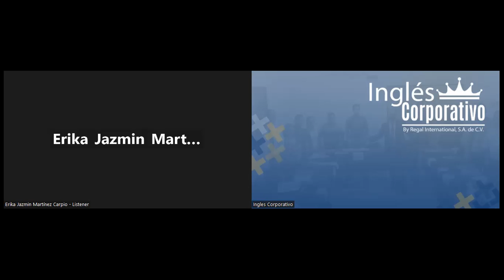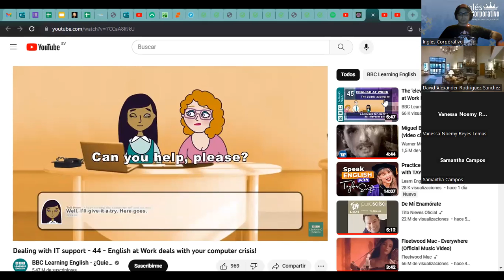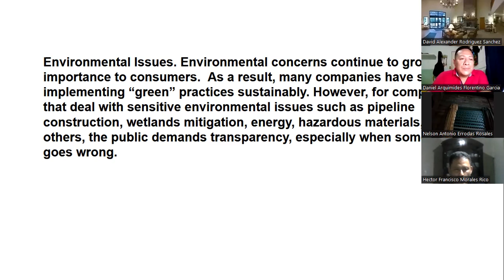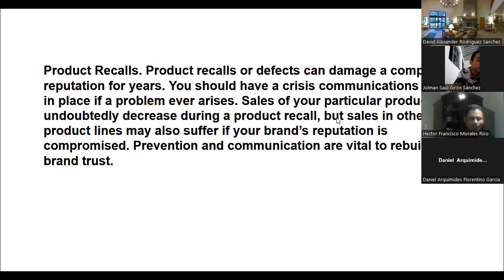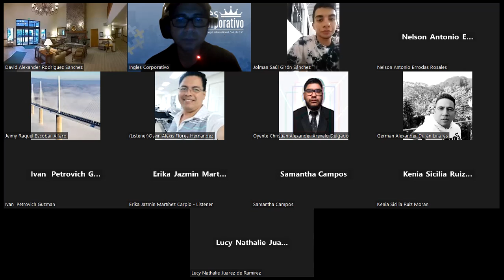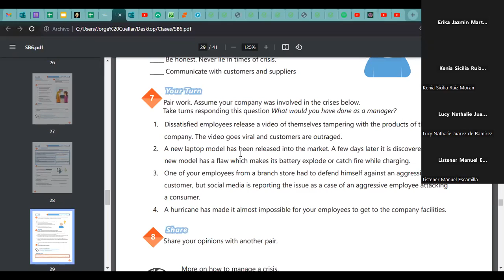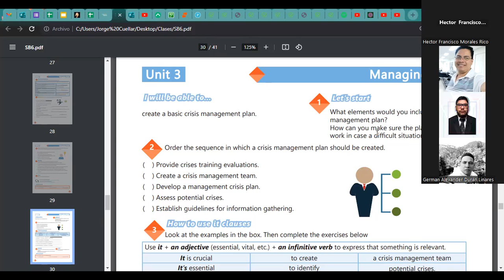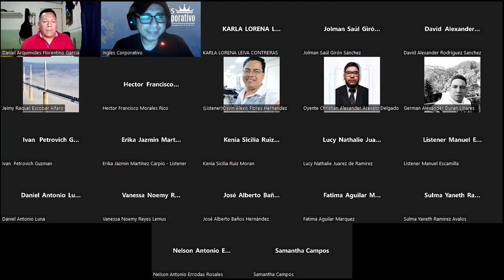Sesión 18-10-08-23-29750-8048-0117/2023-Ascencio-Create a basic crisis management plan